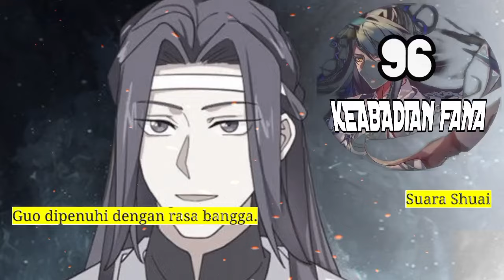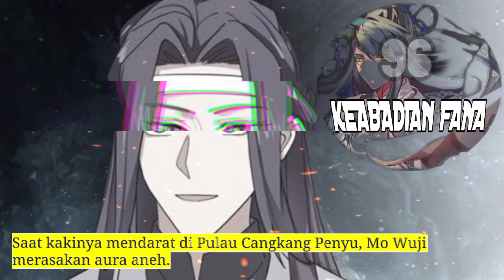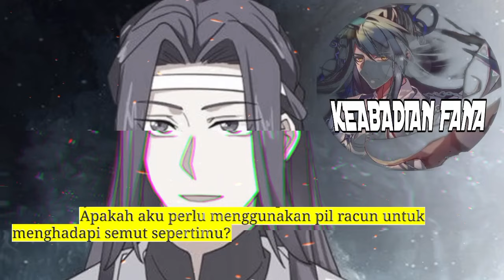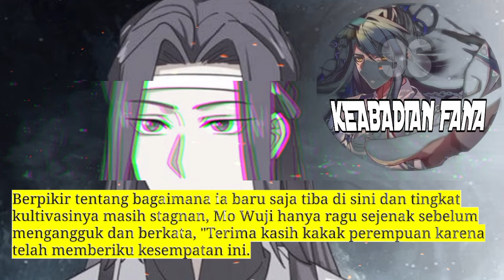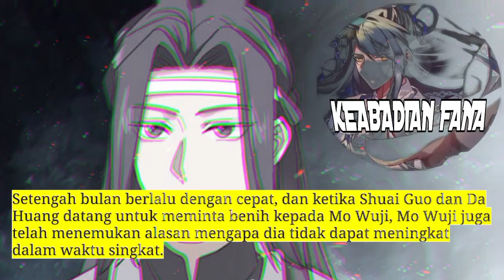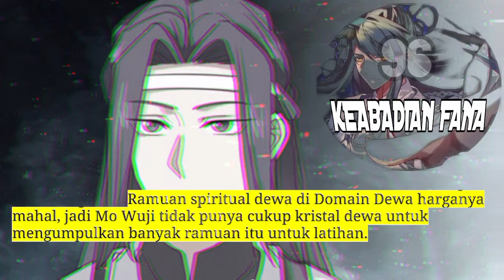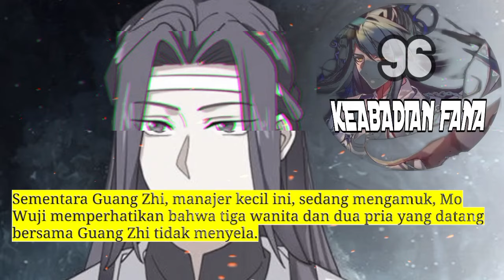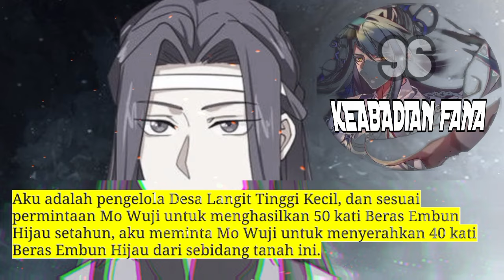Keabadian Fana season 96